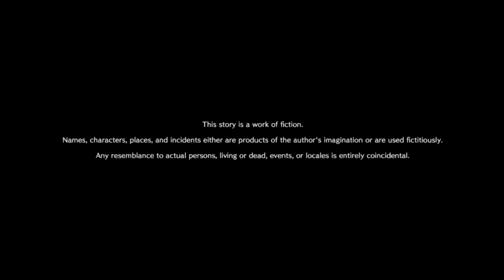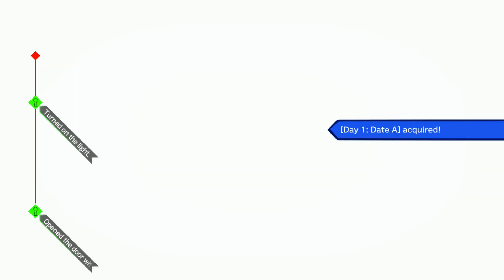Let's Play: AI The Somnium Files #1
Hey ho you beautiful people and welcome to a brand new lets play (that will actually finish this time). I first played AI at the start of the year and loved everything about it, besides one annoying fan boy character but oh well, so I thought why not make a lets play and enjoy it once again. If you haven't played this game before I strongly recommend that you do as its a lot of fun with great storytelling.